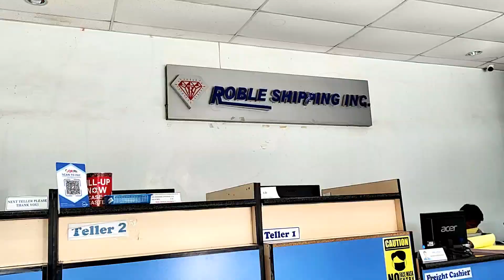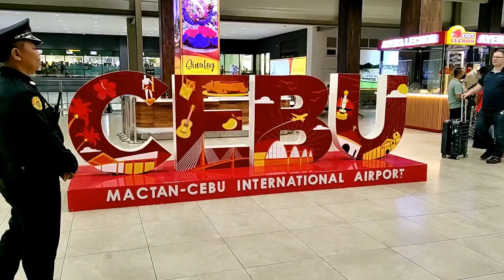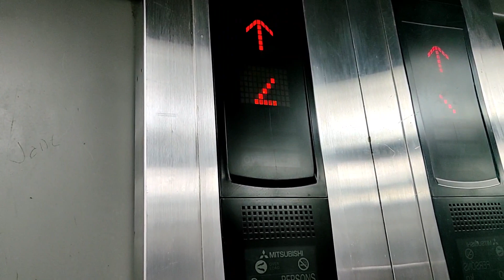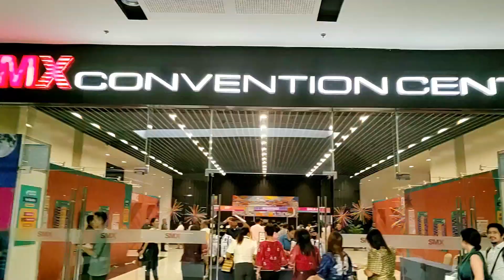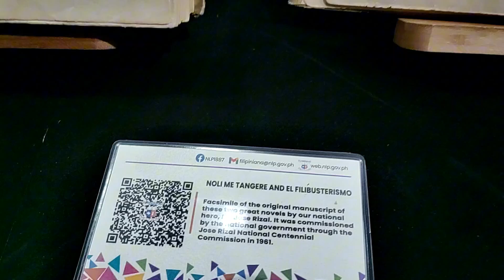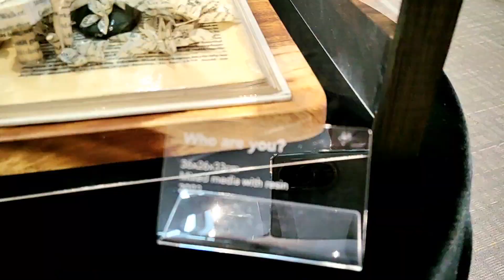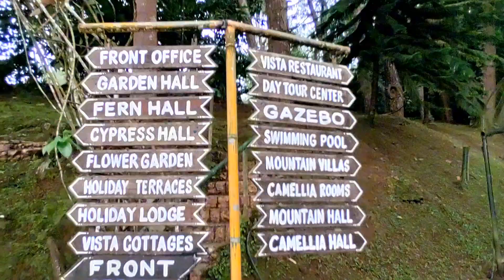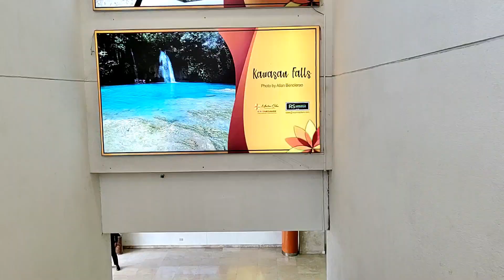Travel to Davao for Book Scoping etc